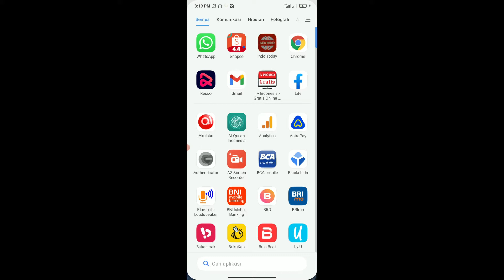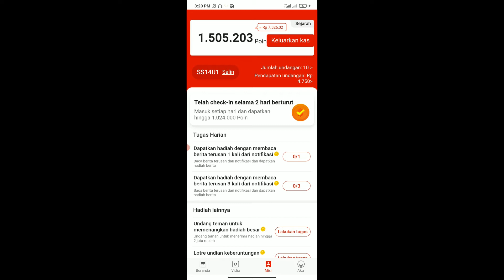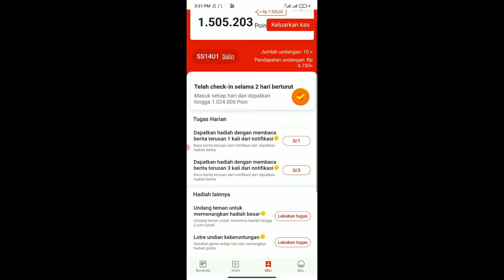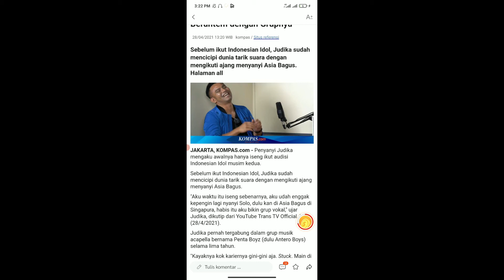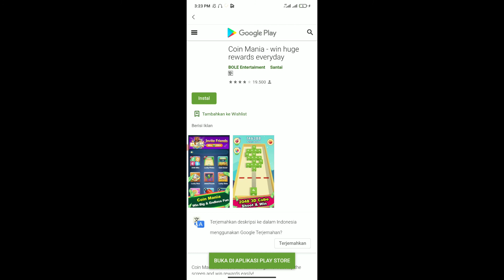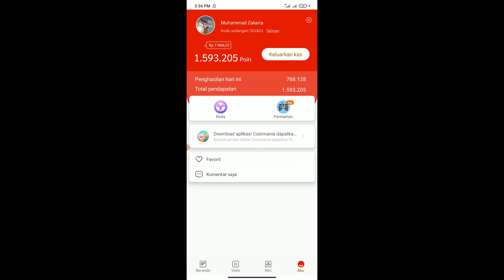CARA MENDAPATKAN SALDO DANA GRATIS DARI APLIKASI INDO TODAY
CARA DAFTAR:
2.Login dengan facebook/ dengan nomor hp (SMS).
Misi Pengguna baru :
1. Survei online
2. CHeck In harian
3. Baca 1 Artikel 20.000 poin
4. Bagikan ketaman dapet 30.000 poin
4. Baca 10 artikel 50.000 poin
5. Masukan Kode Undangan : SS14U1
Tutor Lengkap Klik disini